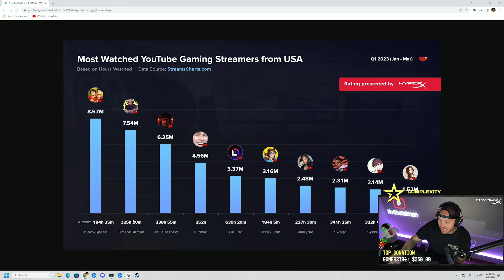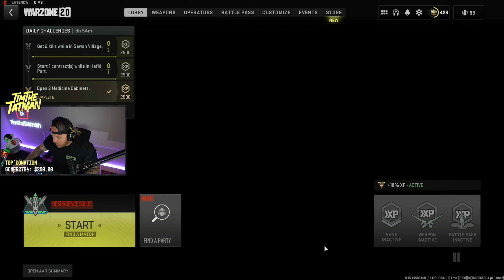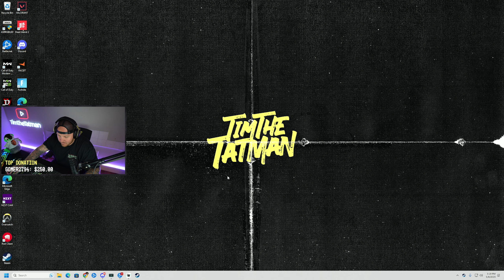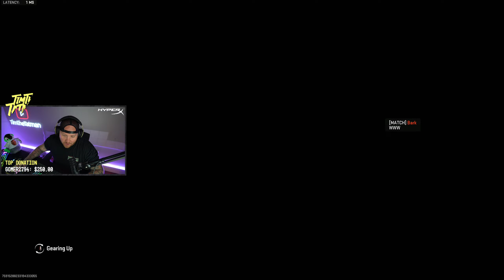SPECTATING WARZONE, CSGO CASES, AND OVERWATCH 2?! - STREAM VOD